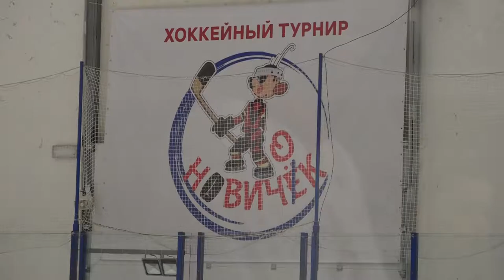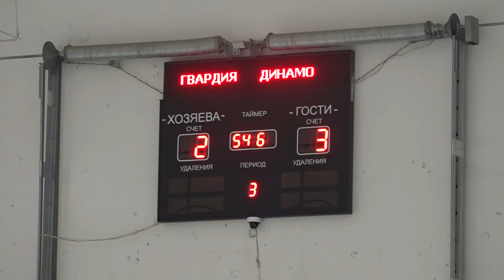Турнир по хоккею с шайбой "Новичок 2020-2021"